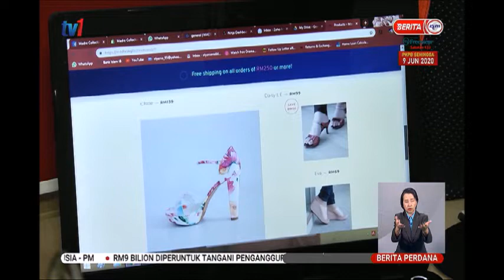5 JUN 2020-BERITA PERDANA – GALAK LANGGANAN PERKHIDMATAN DIGITALISASI